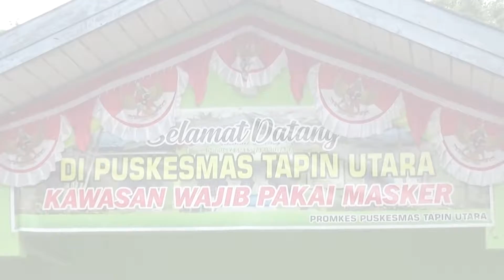56 Warga Terima Vaksin Moderna, Begini Penjelasan Kepala Puskesmas Tapin Utara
BANJARMASINPOST.CO.ID, RANTAU - Vaksinasi jenis Moderna untuk tahap pertama diterima 56 warga Kecamatan Tapin Utara, Kabupaten Tapin. Jumat, (03/09/2021).

Pantauan Banjarmasinpost.co.id 56 warga yang menerima vaksin moderna ini merupakan warga Kelurahan Kupang, Kecamatan Tapin Utara, Kabupaten Tapin.

Pemberian vaksinasi moderna ini dikarenakan vaksin jenis sinovac sudah habis.

Warga penerima vaksin, Muhammad Risky Riswandi kepada Banjarmasinpost.co.id mengatakan tidak mengetahui jenis vaksin yang diterimanya.

"Gak tahu, karena kemarin didaftarkan sama Kakak," jelasnya.

Risky mengatakan meskipun mengikuti vaksinasi ini karena diajak Kakak tetapi setelah divaksin badan terasa nyaman.

Sementara itu, Kepala Puskesmas Tapin Utara, Sugeng mengatakan pemberian vaksin jenis Moderna ini diberikan untuk 56 warga dari Kelurahan Kupang.

"Sebelum pemberian vaksin, petugas sudah melakukan sosialisasi kepada masyarakat tentang jenis vaksin yang akan diberikannya," jelasnya.

Sugeng mengatakan untuk jenis vaksin Moderna memang efeknya terasa nyeri di bekas suntikan, demam dan nyeri-nyeri sedikit di persendian.

"Efeknya terasa kurang lebih dua hari. Oleh karena itu jika penerima suhunya di bawah 37 agar tidak mengkonsumsi obat lain," jelasnya.

Ia mengatakan sedangkan yang memiliki suhu di atas 37 bisa mengkonsumsi obat seperti parasetamol.

"Saya berharap ketersediaan Vaksin ini terus ada sehingga masyarakat kita bisa merata menerima vaksin ini," harapnya. (Banjarmasinpost.co.id/Stanislaus sene)